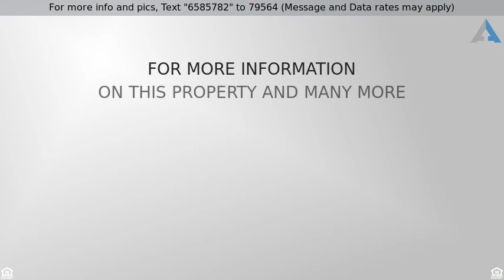Priced at $159,900 - 8372 Garden Dr, Tobyhanna, PA 18466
Wow! What a find! This totally renovated Move-In-R

Wow! What a find! This totally renovated Move-In-Ready, 6 bedroom, raised ranch is a great investment for weekend rentals or for anyone needing an abundance of lavish living space. Features all NEW stainless steel appliances, cabinets, flooring, baseboard heaters and so much more. Sits on a quiet block with paved driveway. 29'x10' back deck is perfect for dining and relaxing with guests outdoors.  The impeccable attention to detail must be seen to be appreciated. Call your agent today!